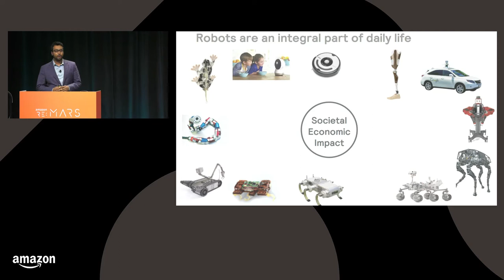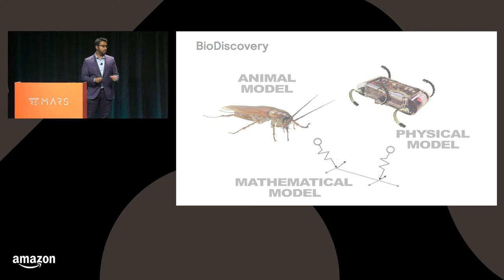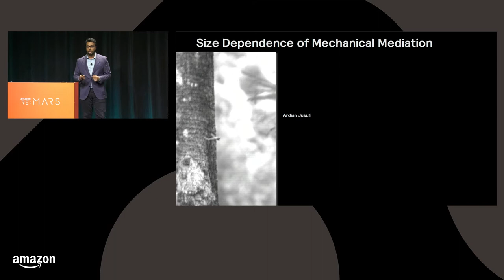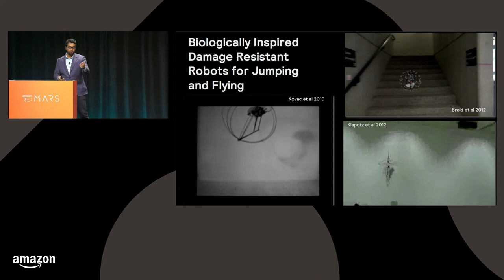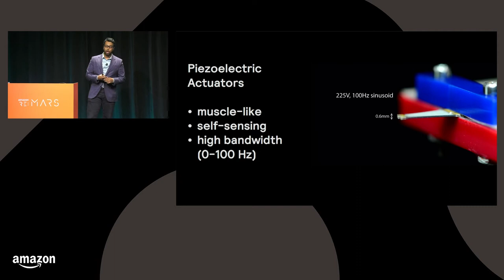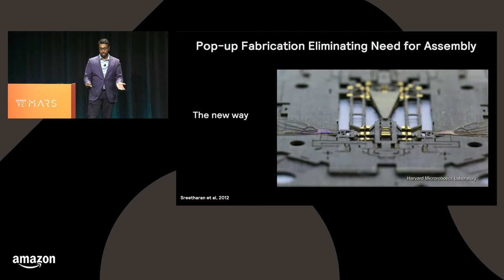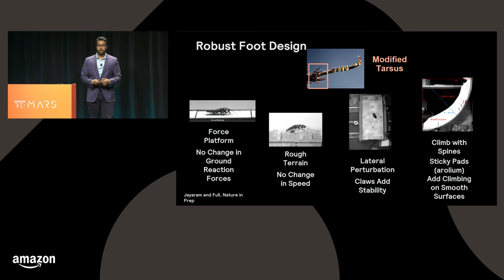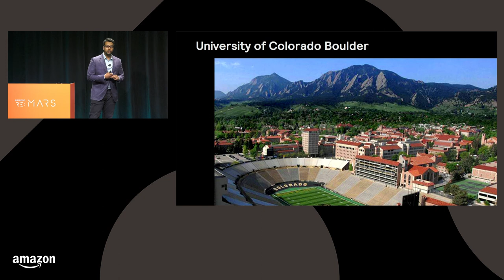Realizing Nature's Secrets to Make Bug-like Robots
This session will take a closer look at the incredible bodies of cockroaches, geckos, and other small animals to examine what it can teach robotics engineers. The session will also outline the latest developments in the field of microrobotics, real-world applications of these robots, and hint at how close (or far) we are from realizing predictions from science fiction.

Session Speakers:  Kaushik Jayaram (Session R01)